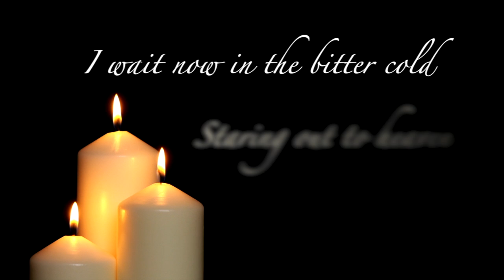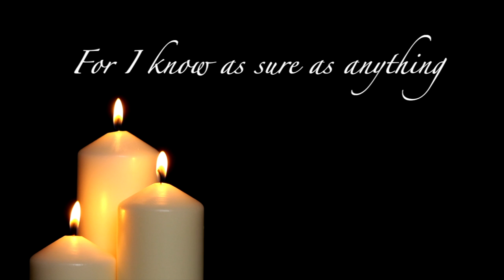The Star Will Shine Again 🎁 A lovely Christmas song for the children by Conrad Askland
Conrad Askland does not fail to impress with this fine Christmas song sung to us by a child with the voice of a little cherub. Accompanied by some lovely instrumental music in the background.  Merry Christmas!

A young child believes in the promise of Christmas

Here are the Lyrics to The Star Will Shine Again:

If I could see a thousand miles
And live as many years
It would never be too long of a wait
Until the Star appears

True, I may be hard to see
Small from the skies
So I send to you a shining light
A beacon from my eyes

I wait now in the bitter cold
Staring out to heaven
For I know as sure as anything
The Star will shine again
Words and Music by Conrad Askland (1997)
Released on Road Records "New Faces Volume Two" and the Shenanigan's Youth Theater Group Christmas album "The Star"

Vocal: Ashley Moniz
Orchestration: Conrad Askland
💬 What was your favorite Christmas song while growing up? Tell us all about it in the comments!

Here you’ll find original music, songs, and musical theater shows by Conrad Askland.
➡️  He is a Seattle-based composer, songwriter, music producer, music technologist, music director, and keyboardist.
Music styles include orchestral, hip hop, classical, techno, parody, comedy, soundtracks and new works for the stage 🎵

Conrad Askland's credits as musical director and conductor include the Cirque du Soleil world tour of Varekai and Cirque’s resident ZAIA show in Macau China.
➡️  As a performer he has worked with Seattle Opera, Grand ‘Ol Opry, the American Latin Music Awards, Knott’s Berry Farm, and was also long time touring keyboardist for Grammy Winner Freddy Fender of the Texas Tornados 🎤

He has composed the full-length musicals Romeo and Juliet, Witches, Pray the Gay Away® and PAN.
➡️  Conrad has a Bachelor’s degree in Interdisciplinary Studies from Berklee College of Music, Professional Certification in Ableton Live, and a Master's degree in Arts Leadership and Cultural Development from Colorado State University 🎶